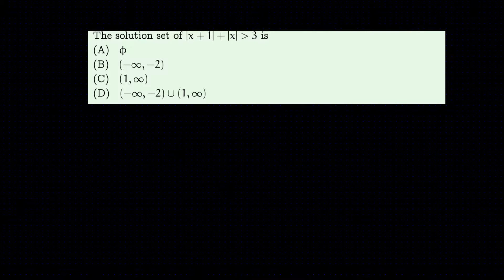21:The solution set of....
How to solve inequality with modulus function ?